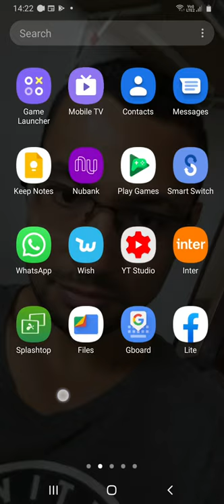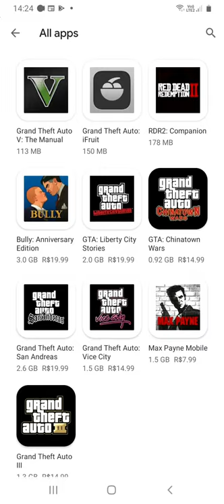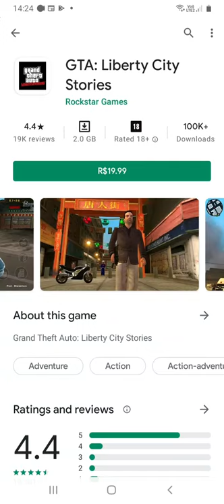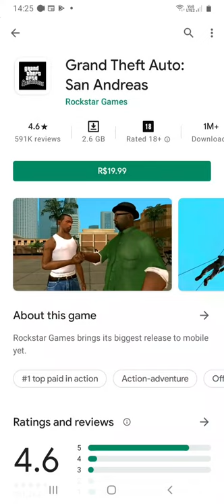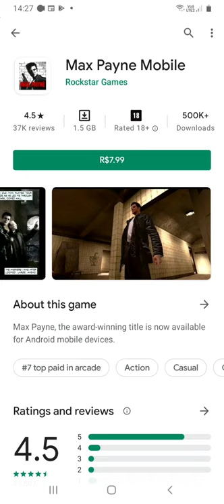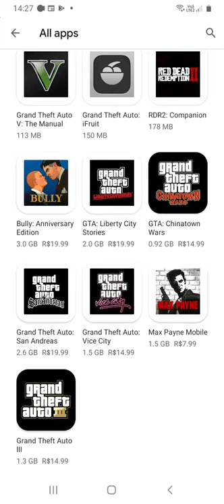Tem como jogar GTA no CELULAR?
Tem como jogar títulos como GTA San Andreas, GTA V, GTA Liberty City Stories ou GTA Vice City no celular. É o que muitos gamers novos se perguntam, mas neste vídeo eu vou contar pra vocês que é possível sim,

Mais detalhes confira o vídeo.